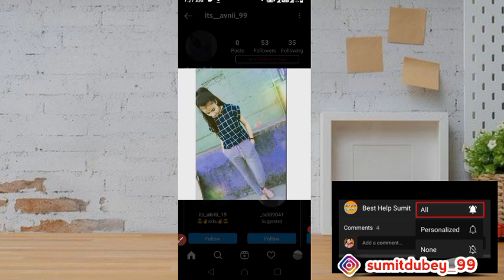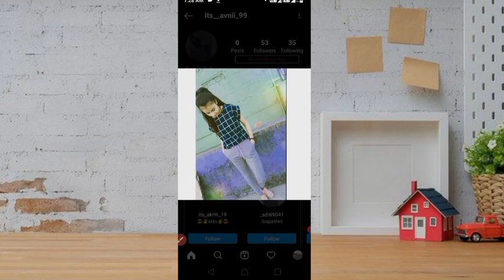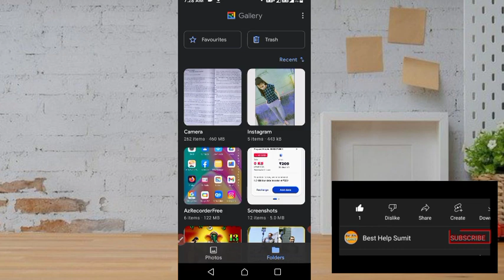instagram dp kaise dekhe, instagram profile photo kaise dekhe, insta dp kaise dekhte hai 2024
instagram dp kaise dekhe, instagram profile photo kaise dekhe, insta dp kaise dekhte hai 2022

instagramdp kaisedekhe
Instagram profile picture
Instagram profile photo
Instagram profile pic
Instagram profile DP